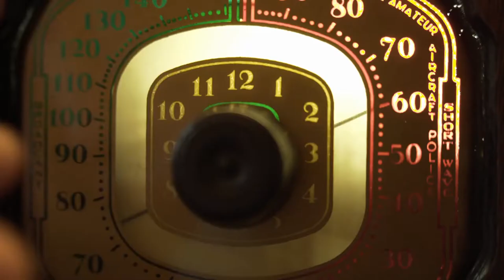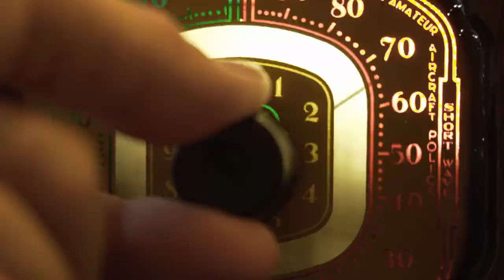Love & Cream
Love & Cream Roy Joy

Letztes Album

*Amazon Ref.-link